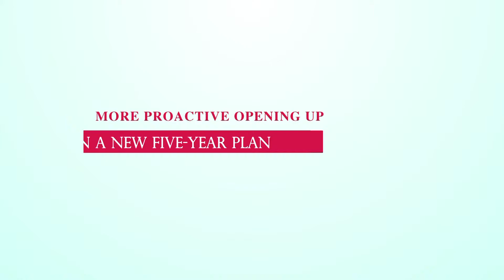More Proactive Opening up